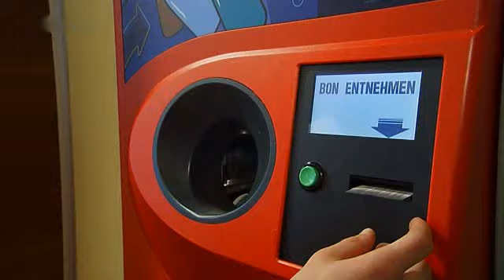37 Grad Das Geld liegt auf der Strasse5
37 Grad Das Geld liegt auf der Strasse5